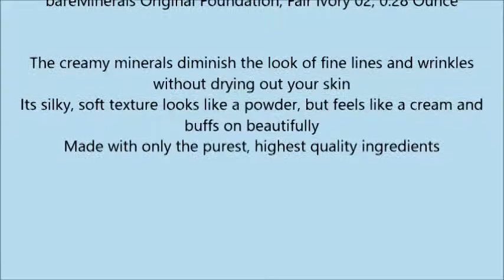bareMinerals Original Foundation, Fair Ivory 02, 0 28 Ounce